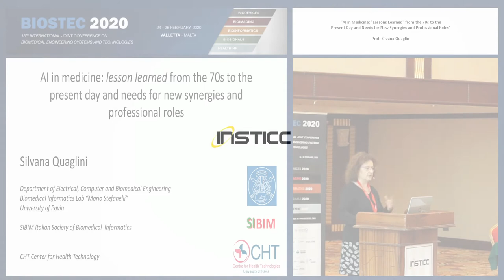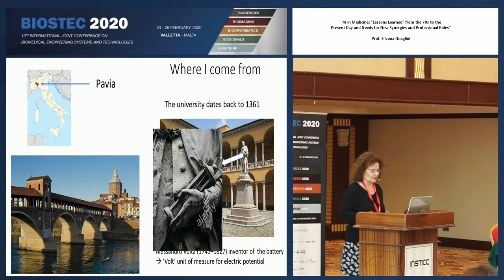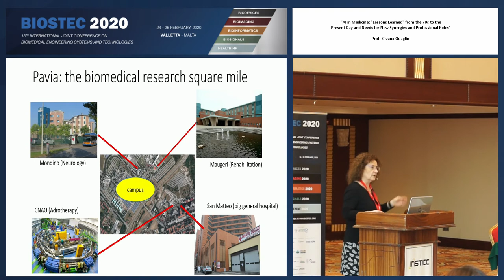"AI in Medicine: "Lessons Learned" from the 70s to the..." Prof. Silvana Quaglini (BIOSTEC 2020)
Keynote Title: Keynote Title: AI in Medicine: "Lessons Learned" from the 70s to the Present Day and Needs for New Synergies and Professional Roles

Keynote Lecturer: Silvana Quaglini
Presented on: 24/02/2020, Valletta, Malta

Abstract: A brief history of AI in medicine will be presented, through the illustration of the formalisms that have been developed to implement Decision Support Systems (DSS), from production rules, to probabilistic networks, ontologies, up to machine learning. The difference between the first DSSs, typically stand-alone, and the current ones, typically distributed and included in wider IT systems, will be highlighted. Attention will be focused on how Evidence-Based Medicine (EBM) influenced the development of DSSs, and on the (apparent?) dichotomy between EBM and the more recent paradigm of Personalized Medicine. Finally, a nod to medico-legal/ethical problems related to the use of DSSs in the GDPR era will be provided.

Presented at the following Conference: BIOSTEC, 13th International Joint Conference on Biomedical Engineering Systems and Technologies